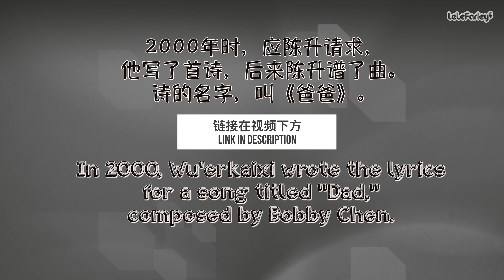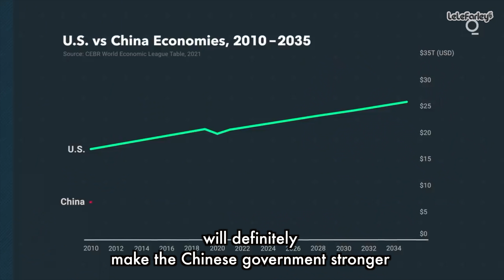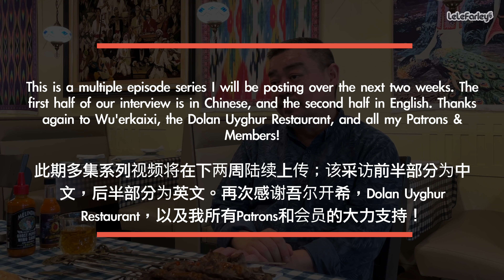樂樂法利對話六·四運動領袖【吾爾開希】: 中國的80年代 & 中美關係的演變—The 擼串SHOW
我採訪了天安門運動學生領袖——吾爾開希，我們就著烤串兒邊吃邊聊。這是一個多集系列視頻，該系列名為“擼串SHOW”，靈感來自於Hot Ones。我將在下週陸續發送續集。我們本次對話的前半部分以中文進行，後半部分為英文。

再次感謝吾爾開希，Dolan Uyghur Restaurant，以及我的Patron和會員們的大力支持！

如果各位想要通過Patreon/PayPal/油管會員支持我（被黃標）的內容，請點擊下面鏈接！每週都有會員直播！

想體驗維吾爾美食的朋友們可以去以下的兩家Dolan Uyghur Restaurant:

2）13872 Metrotech Dr, Chantilly, VA 20151, USA